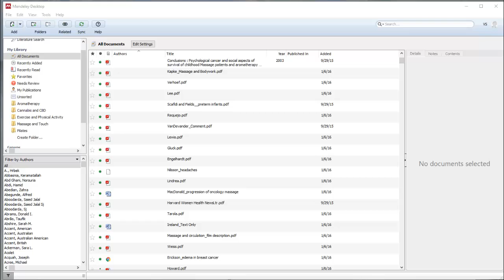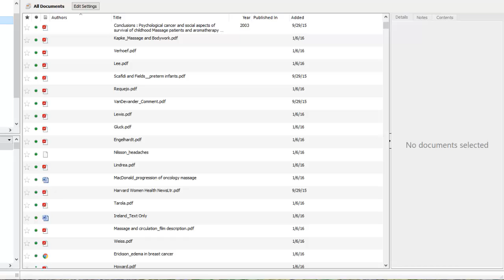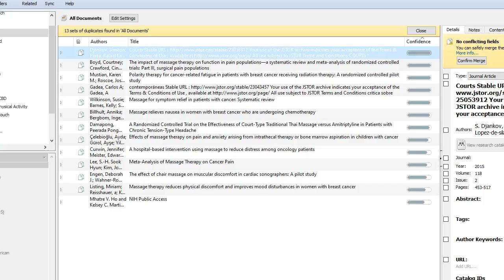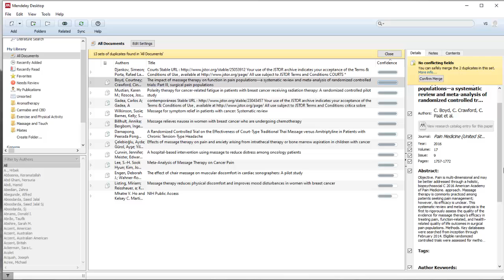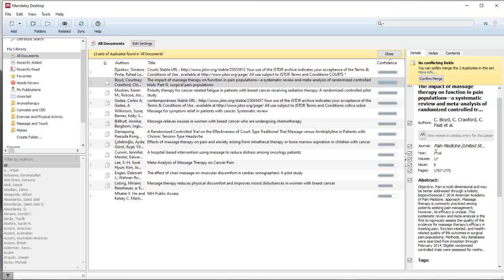Mendeley: Eliminating duplicates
This short demo reviews when and why duplicates of journal articles occur and how duplicates can be merged in Mendeley.